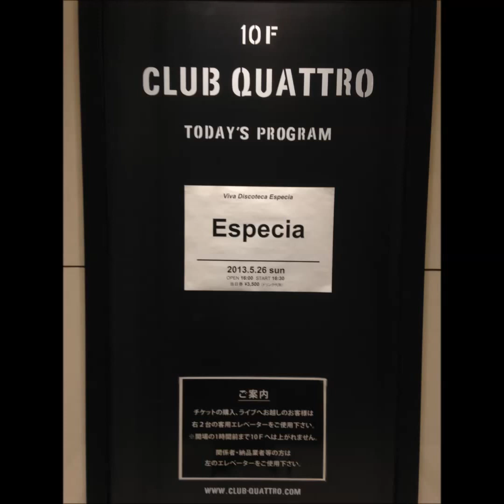FunkyRock by Especia at Umeda Club Quattro (2013/05/26)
2013年5月26日（日曜日） 梅田クラブ・クアトロにて。
CDバージョンもカッコいいですが、更にカッコいい生バンド・バージョン。
低音の出るスピーカーで極上のファンクネスをお楽しみください。
録音者もノリノリで踊っていますので、ノイズはご容赦ください。